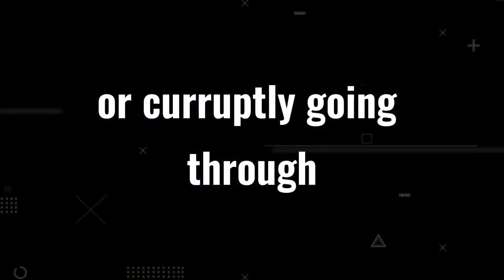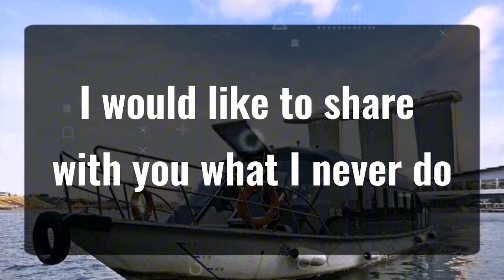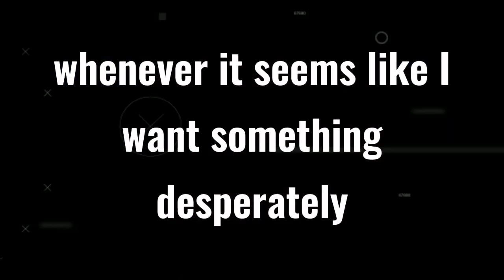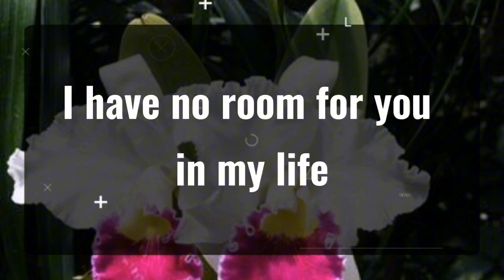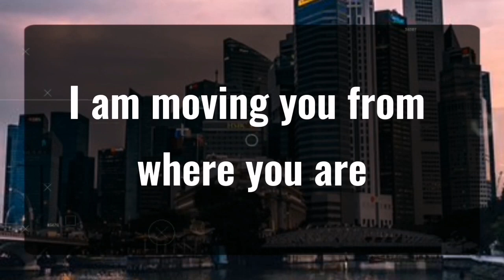11:11 💌Angels Says IGNORE THIS IF YOU DO NOT... Angels Message✝️God Miracles Today 1111 🦋 god msg